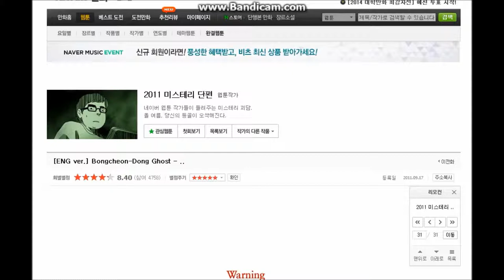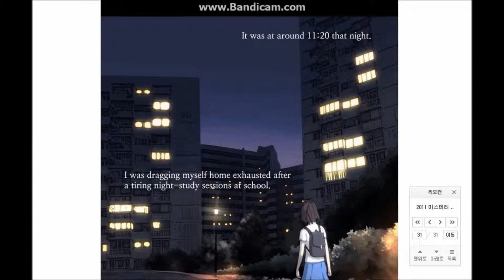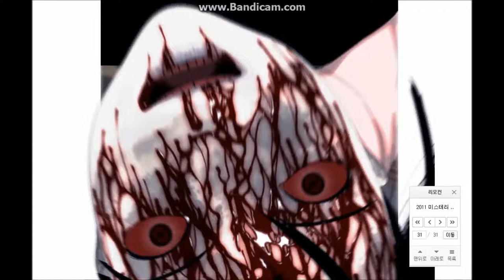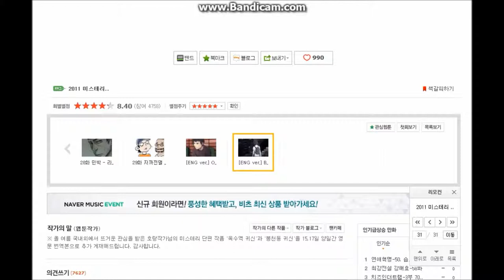Bong Chong Dong Ghost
Scary as hell comic from Korea